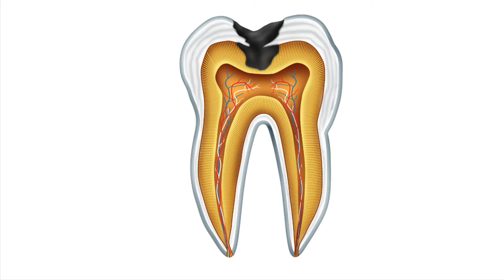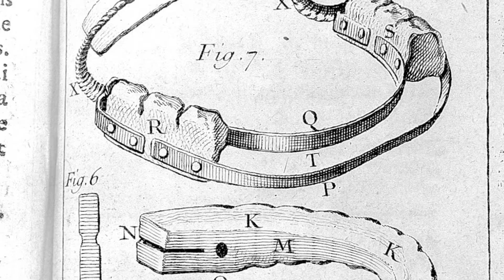Fun (Arti)Fact Friday - Oct 7th - World Smile Day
Happy Fun (Arti)Fact Friday!
Today is World Smile Day - so this week we will be featuring a vintage dentist tool from our collection. Dentistry is one of the world's oldest medical professions.